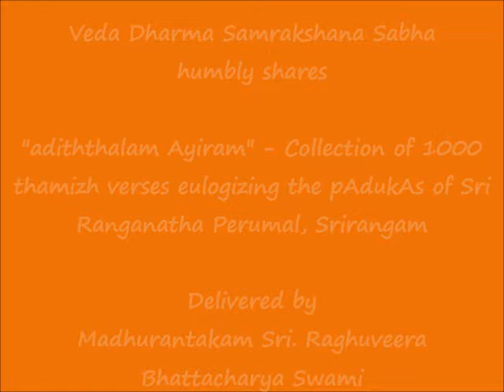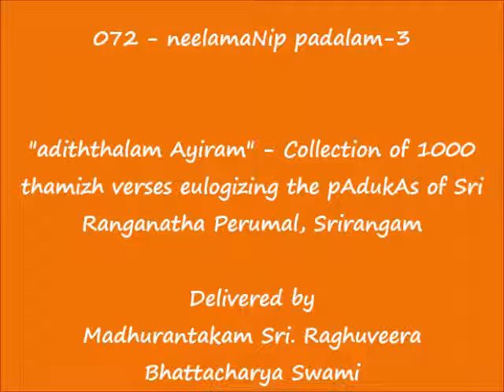072 - நீலமணிப் படலம்-3 (neelamaNip padalam-3) - அடித்தலம் ஆயிரம் (adiththalam Ayiram)